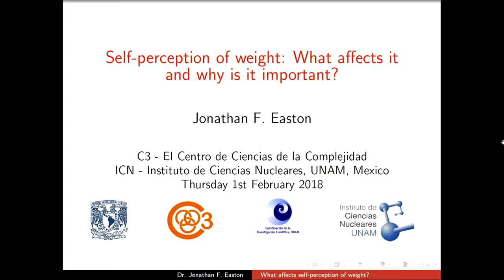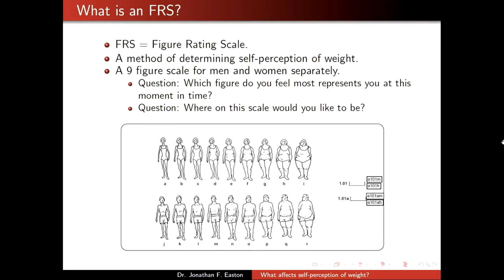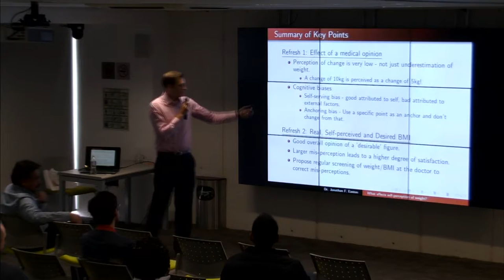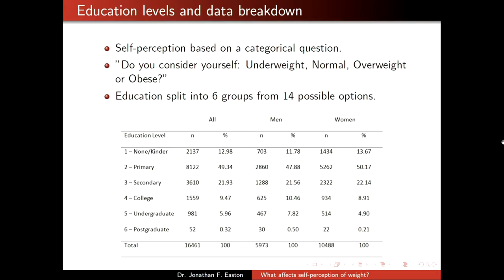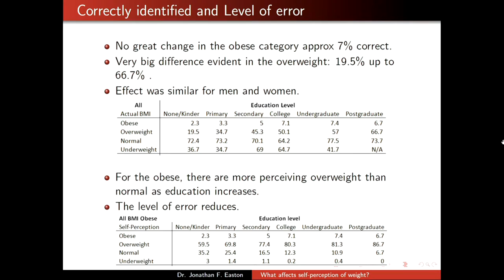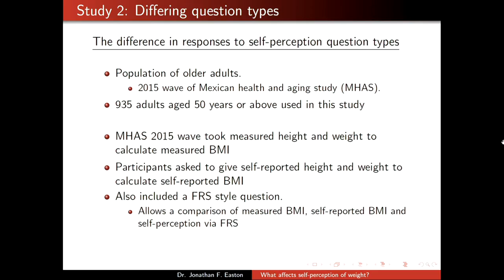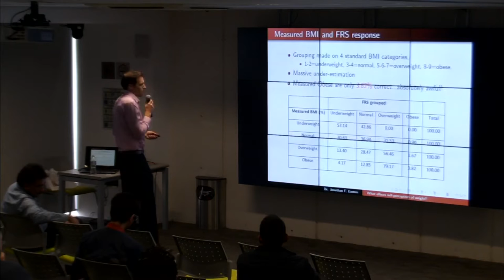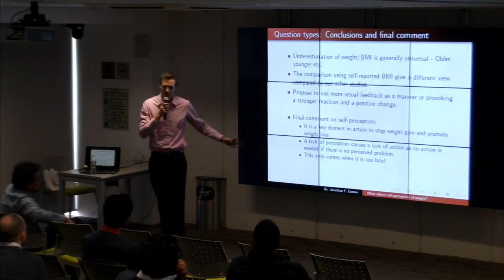Self-perception of weight: What affects it and why is it important?Jonathan F. Easton